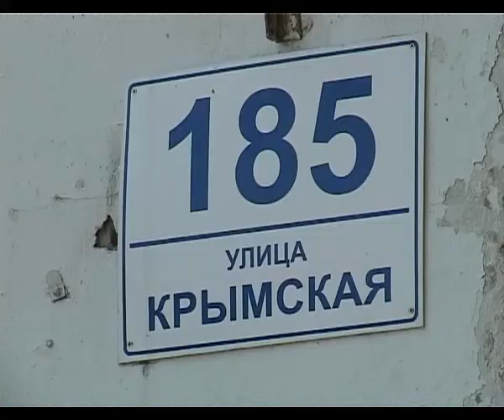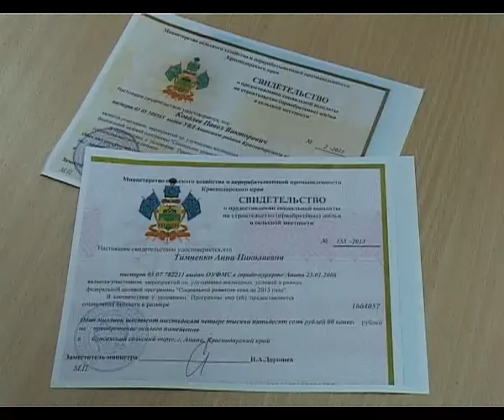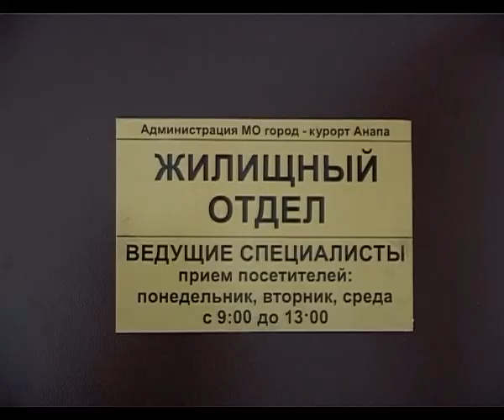Жилищный отдел Анапы получил новую прописку, а точнее вернулся на прежнее место